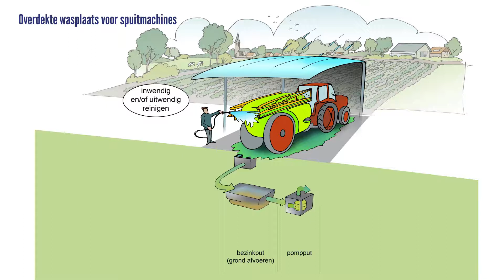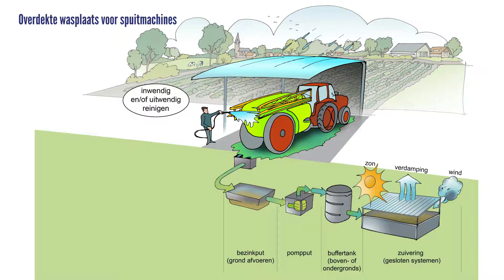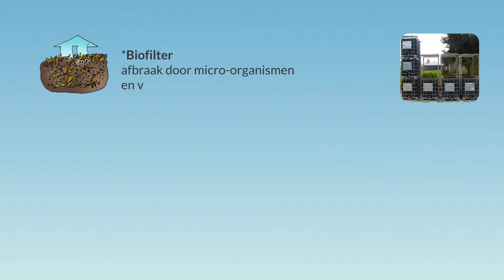Wasplaatsen spuitmachines WDOD & Vechtstromen